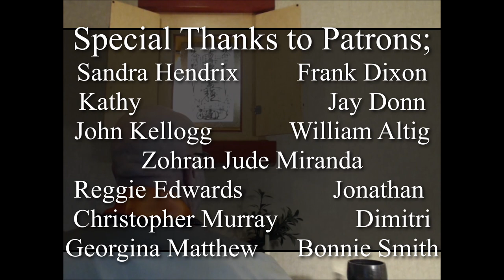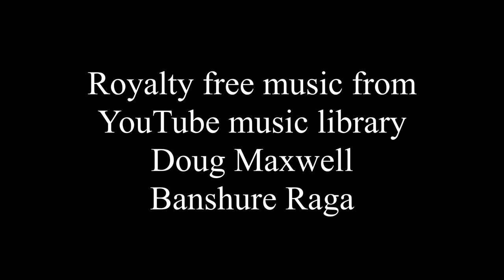The Sutra of True Requital - Part 1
Amongst all the Sutra and both Buddhist and non-Buddhist teachings, only the Lotus provides the true depth of filial requital and equanimity for Women and all beings to attain Buddha.